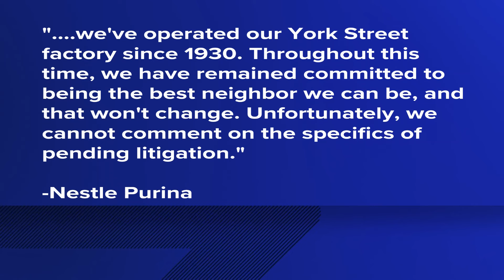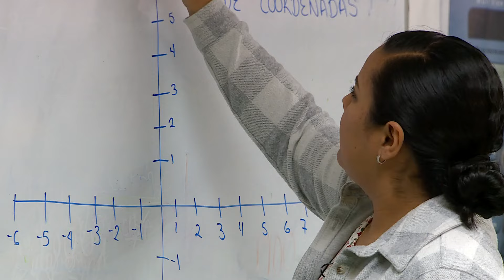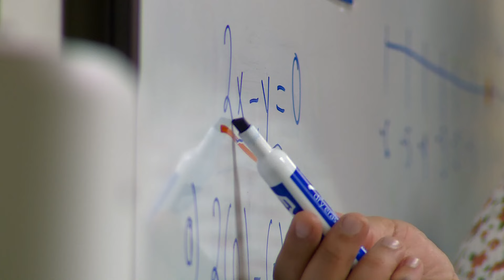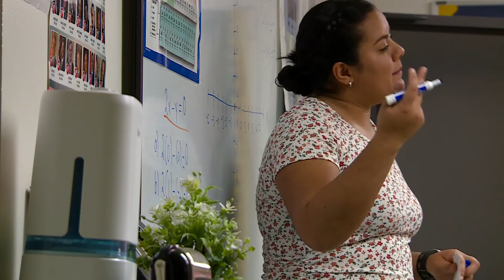Extended headlines | Greeley family deals with aftermath of flooding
These are the top stories from the 9 p.m. newscast on Wednesday, May 29.

9NEWS (KUSA) is located in Denver, Colorado.